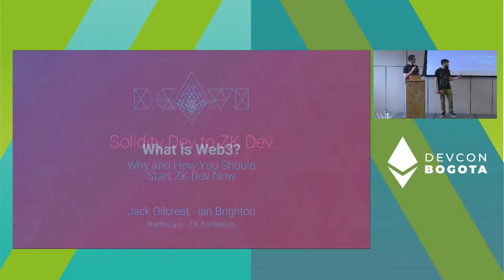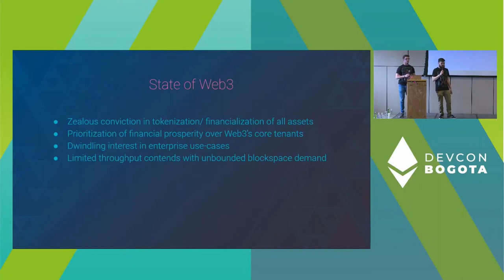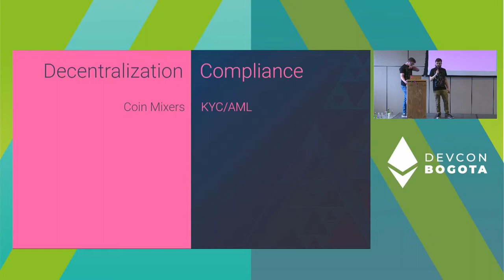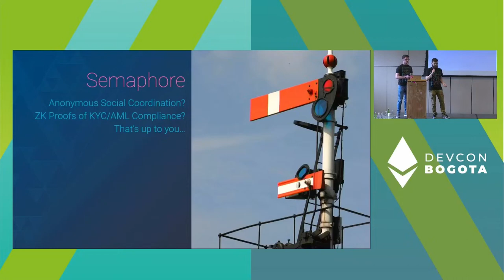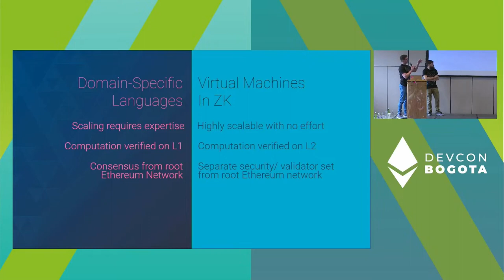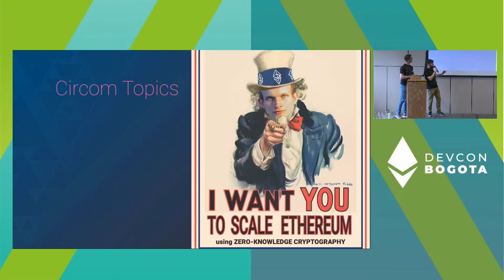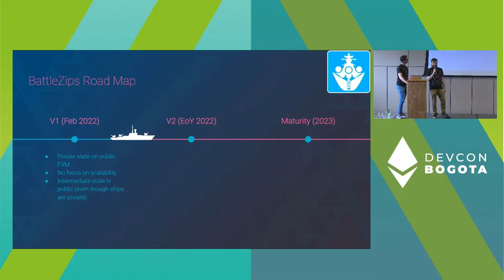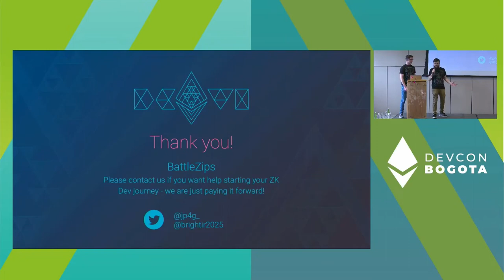Solidity Dev to ZK Dev: Why and How You Should Start ZK Dev Now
This talk discusses why working on zero knowledge (ZK) cryptography is important.

Speaker(s): Jack Gilcrest, Ian Brighton
Skill level: Beginner